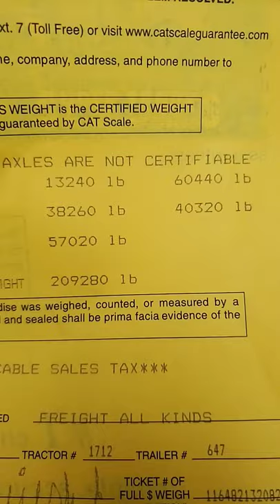You Thought I was going to Ohio..... The Cat scale GOT ME !!!